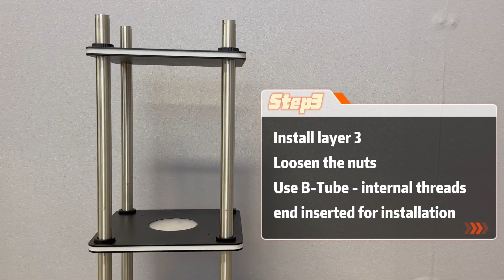Square Floor Lamp with Shelves 5 Tier INSTALLATION VIDEO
This is an installation video of Square 5 Tier Floor Lamp with Shelves. Please watch the video and follow the instructions.